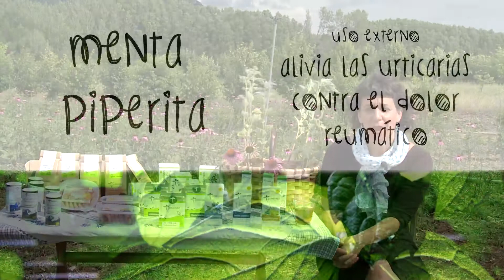REMEDIOS NATURALES CON PLANTAS ECOLÓGICAS: MENTA PIPERITA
Os presentamos la la menta piperita, sus hojas, además de tener propiedades digestivas, estimulan la producción de bilis.

Es buena tomarla en momentos de agotamiento nervioso y jaquecas.